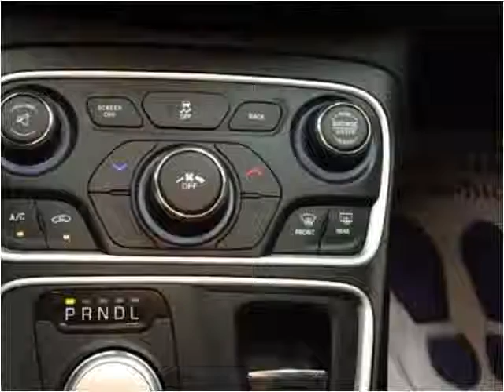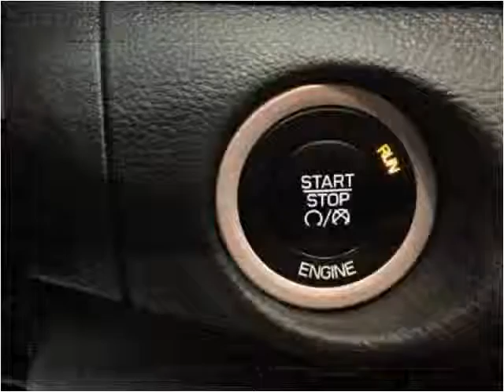2015 Chrysler 200 Used Cars Aurora, Denver Colorado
This 2015 Chrysler 200 is available from Auto Mart USA.